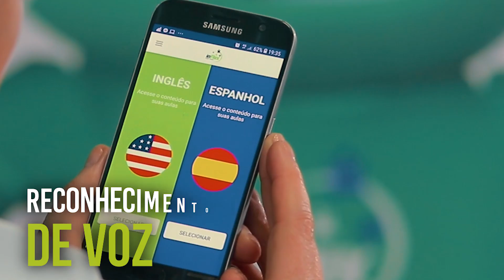Conheça O Método InFlux! l inFlux Experience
CLIQUE EM MOSTRAR MAIS 👇

Já imaginou seu filho aprendendo inglês em um ambiente lúdico, com uma metologia exclusiva e atividades que vão proporcionar descobertas incríveis para ele se desenvolver ainda mais? Veja agora uma amostra do porquê o Universo inFlux vai tornar o aprendizado do seu filho mais divertido e envolvente. Conheça a inFlux English School, uma escola de idiomas diferente de tudo o que você já viu e proporcione momentos que vão marcar a vida de quem você mais ama!